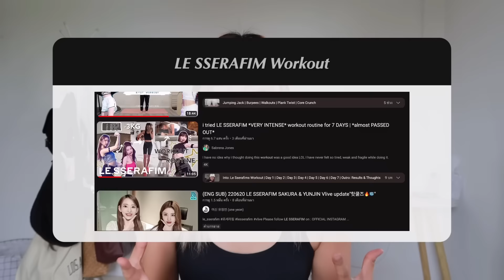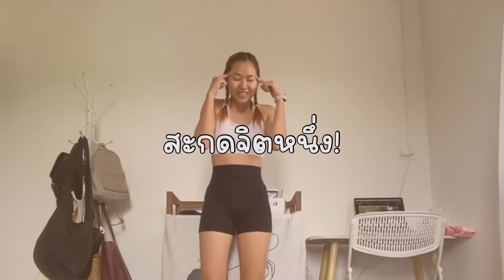ออกกำลังกายตาม LE SSERAFIM 7วัน!! เอวเหลือ 25 😱 ตัวมัม! ตัวปัง | Pannykanjana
วันนี้แพนได้ลองทำชาเล้น 7วันออกกำลังกายตามLE SSERAFIM
อยากมีหุ่นแบบไอดอลเกาหลี ต้องลองเลย
ยิ่งถ้าใครผอมแต่อยากกำจัดพุงน้อยแพนว่าชาเล้นนี้เหมาะมาก
อยากให้ทุกคนดูแลสุขภาพกันดีดี หันมาออกกำลังกายกันเยอะๆน้า

คลิปอาหารที่กินในช้าเล้นนี้ : กำลังตัด

Q&A
อายุ 24
สูง 165 cm
น้ำหนัก 56 kg
กล้อง iPhone 11 , Cannon G7X ii
โปรแกรมตัด Vllo